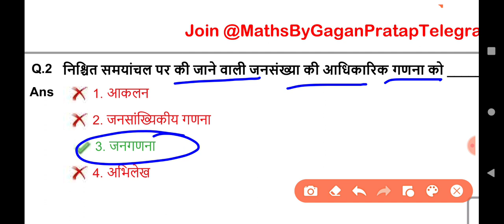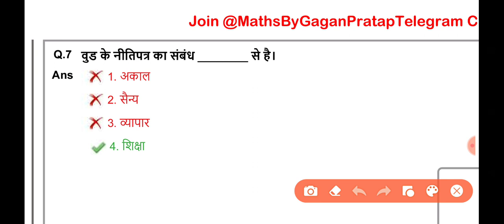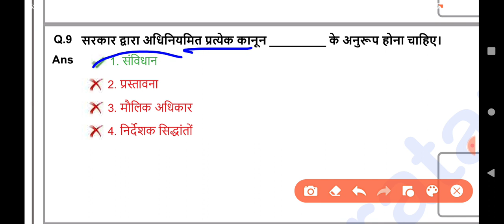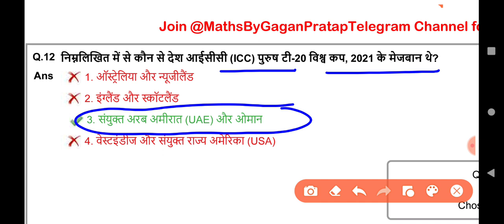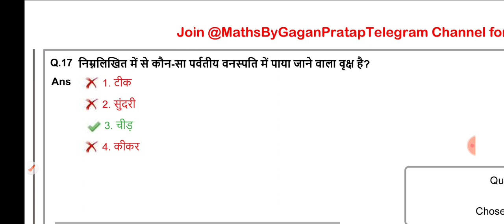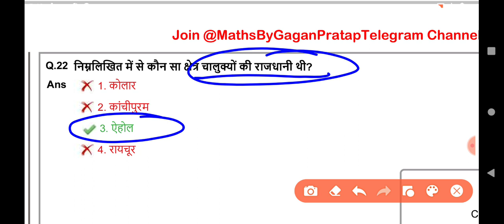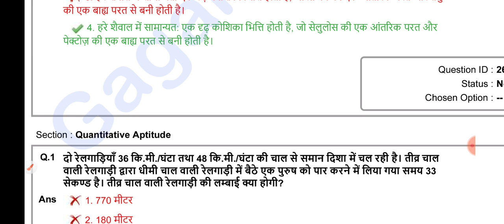SSC CGL 2022 All 40 Shift GK Questions | SSC CGL Exam 2022 / ssc cgl gk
ssc chal
cgl analysis,
ssc cgl,
 ssc,

ssc cgl
ssc cgl
2022